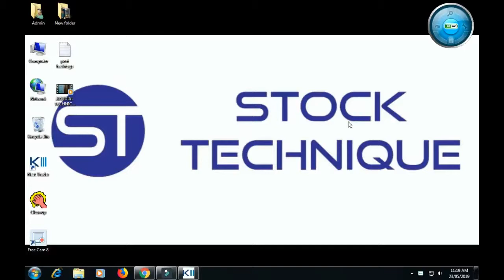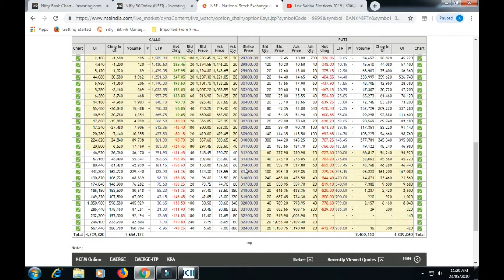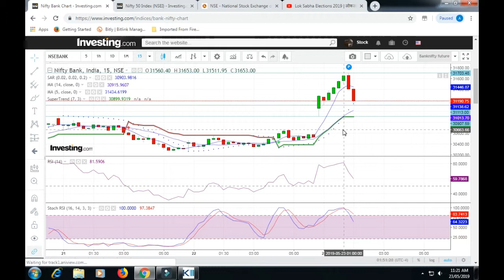ELECTIONRESULT NO BANKNIFTY TRADE TODAY!!!23rd MAY 2019(HIGHLY VOLATILE MARKET)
In this live video today we dont trade in banknifty ..there are some key factors discussed in the video why we avoid trading today in the market .
Market is SO VOLATILE because of todays important event (ELECTION RESULT)
so for safe traders taking positions with small risk will not work in todays high volatile market.
so our todays view is observe the market wait for the new resistance and support  and then trade tommorow accordingly.dont get trap in volatile market for today.

Hope tommorow we will get some predictable move from market then we will trade accordingly.